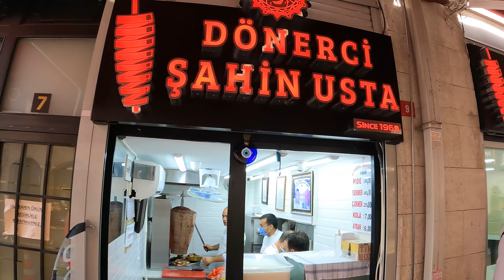Delicious Street Food in Istanbul , DÖNERCİ ŞAHİN USTA , Doner Kebab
Delicious Street Food in Istanbul What to Eat Istanbul , Best Turkish Snacks , DÖNERCİ ŞAHİN USTA ,